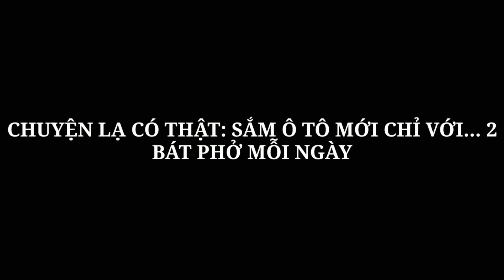CHUYỆN LẠ CÓ THẬT: SẮM Ô TÔ MỚI CHỈ VỚI 2 BÁT PHỞ MỖI NGÀY x 360 xe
Xe 360
CHUYỆN LẠ CÓ THẬT: SẮM Ô TÔ MỚI CHỈ VỚI... 2 BÁT PHỞ MỖI NGÀY
Làm thế nào để có được một chiếc xe hơi “sang xịn mịn” mới tinh, an toàn trong mùa dịch cũng như khi tham gia giao thông mà chỉ phải bỏ ra khoảng hơn 100.000 đồng mỗi ngày? Bài toán có thật với lời giải thú vị từ chuyên gia tài chính khiến nhiều người bất ngờ.